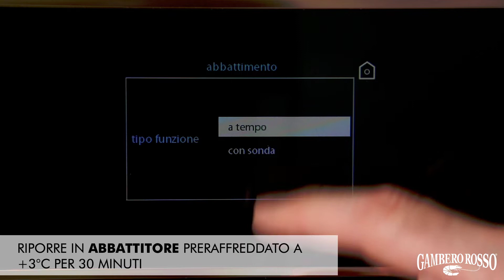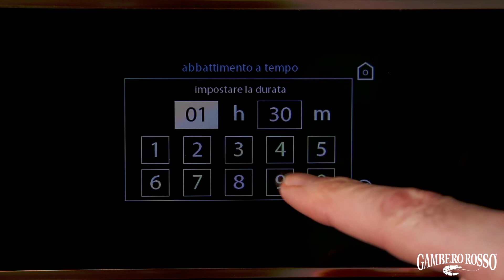Vitality System – Cheesecake con marmellata di frutta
Video realizzato in collaborazione con Gambero Rosso
Chef: Mirko Iemma
Regia: Saverio De Luca
Fotografia: Martina Molle